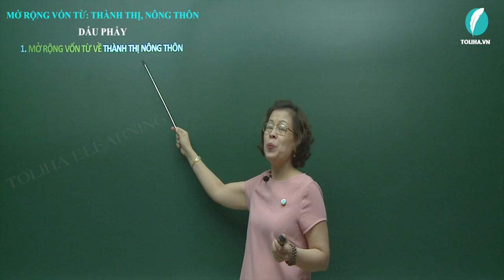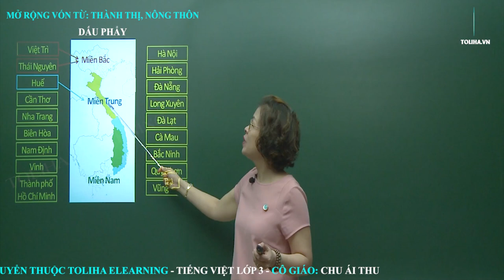Mở rộng vốn từ: Thành thị - nông thôn. Dấu phẩy - Ngữ pháp - Tuần 16 - Tiếng Việt 3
Bài 1. Nối tên thành phố với vùng miền nước ta có thành phố ấy.
Tên các thành phố:
Việt Trì ;  Thái Nguyên ;  Huế  ; Cần Thơ ;   Nha Trang
Biên Hòa ;  Nam Định  ;  Vinh  ;  Thành phố Hồ Chí Minh
Hà Nội  ;  Hải Phòng   ;   Đà Nẵng  ;  Long Xuyên
Đà Lạt  ;  Cà Mau   ;   Bắc Ninh  ;  Quy Nhơn ;  Vũng Tàu
Tên vùng miền: Miền Bắc ; Miền Trung ; Miền Nam
Ngữ pháp: Mở rộng vốn từ: Thành thị - nông thôn. Dấu phẩy